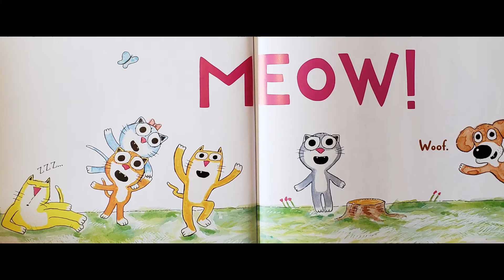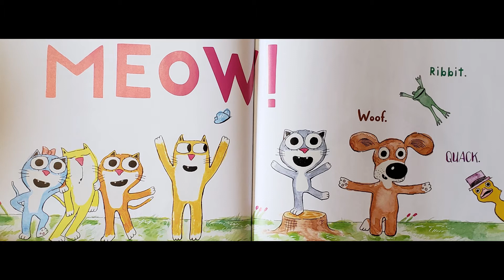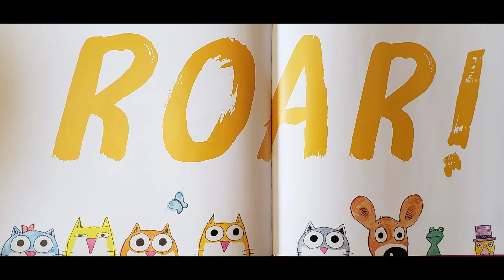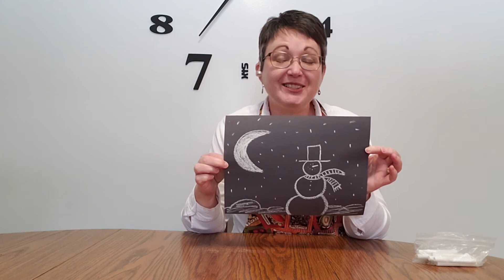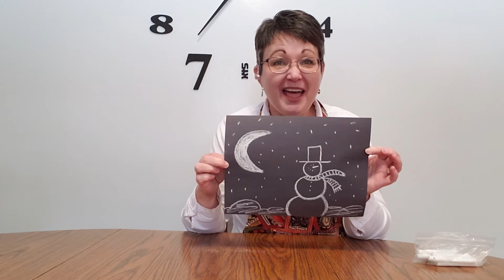Grandma Camp: Episode 8 -- Good Neighbors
Being a good neighbor, and a good friend, means getting to know each other rather than judging one another on our differences. We can learn from the cat in "Everybody Says Meow." We'll use chalk media in arts and crafts today. And can you find the beat in the songs we sing?

00:00 - 00:23 Opening
00:23 - 03:58 Hats
03:58 - 06:24 Story Time
06:24 - 09:13 Arts & Crafts
09:13 - 13:01 Brain Games
13:01 - end Closing